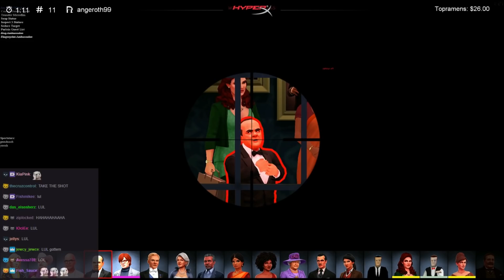lriikSMART - SpyParty | Lirik